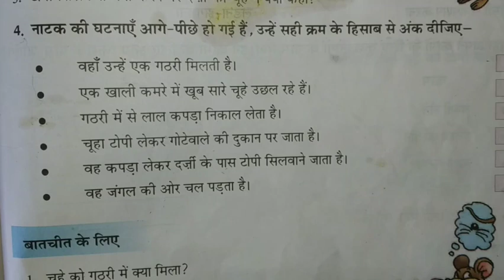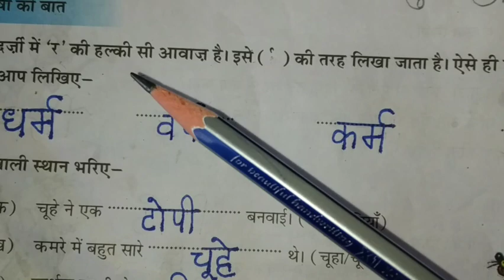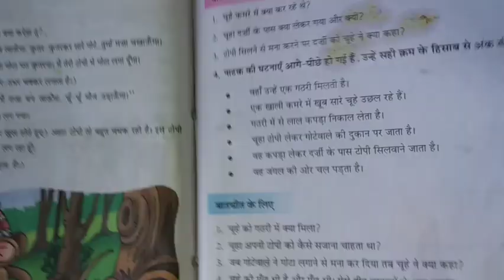'अभ्यास' का प्रश्न-4 /'भाषा की बात' से संबंधित प्रश्न 1 तथा 2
पाठ-11'चूँ-चूँ  की टोपी'/ भाषा माधुरी